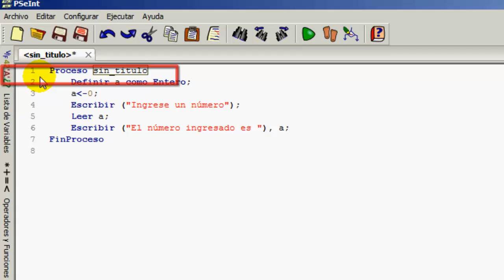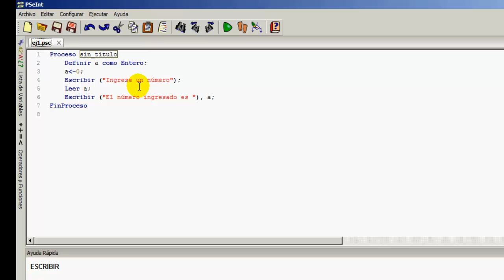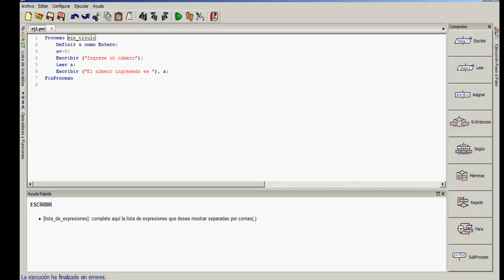Programación con PseInt - Primeros pasos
Video tutorial que explica cómo comenzar a programar con PseInt.